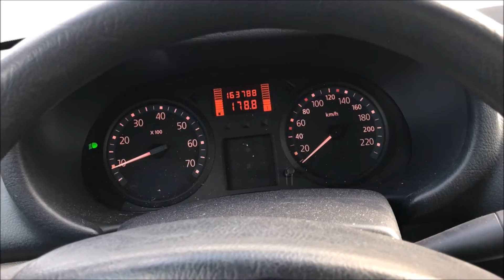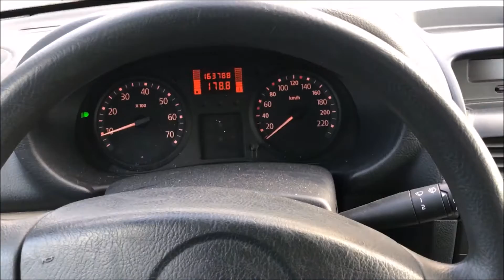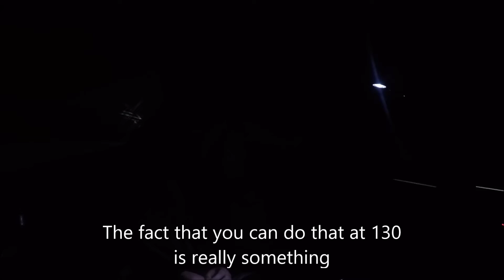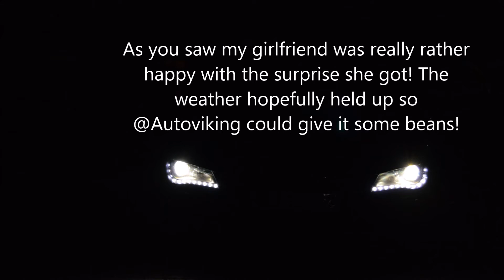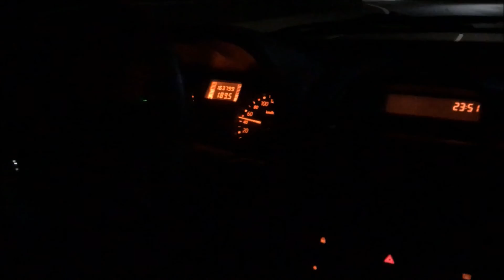I surprised my girlfriend with a Audi R8!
My girlfriend is pretty much obsessed with the Audi R8, yet she has never been in one. A friend of mine luckily owns a R8 and some other amazing cars! check him out on instragram @Autoviking.
He came to visit med with the R8 V8 and we surprised my girlfriend with a ride in it, and she absolutely loved it!